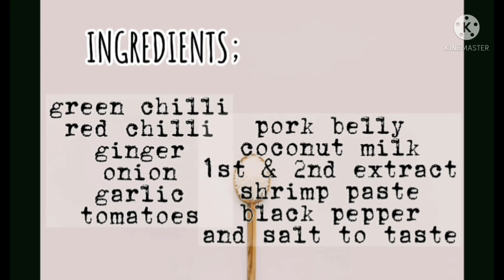BICOL EXPRESS | SPICY PORK RECIPE